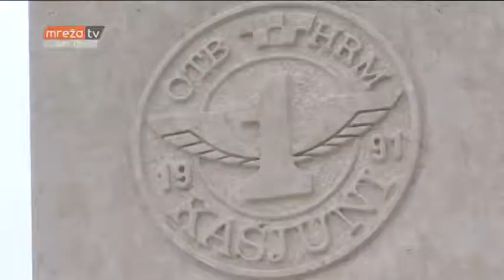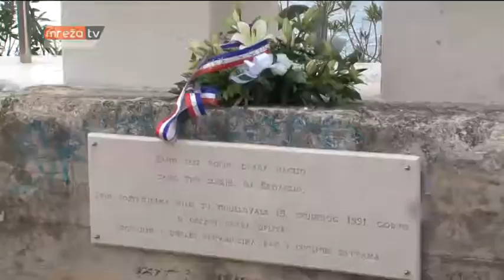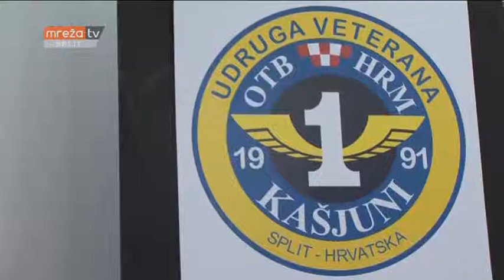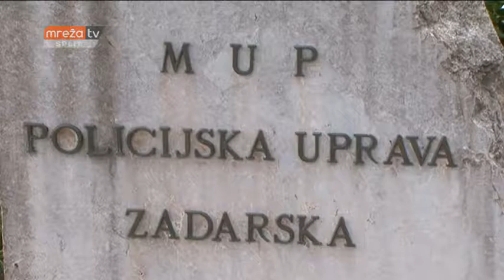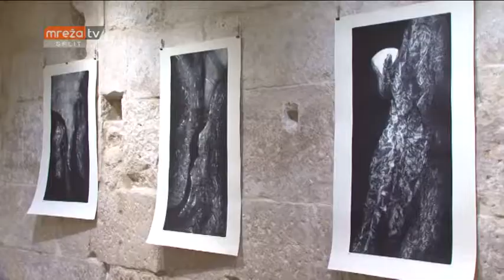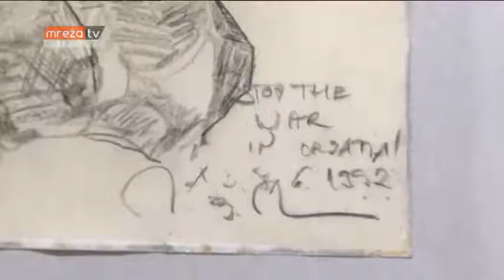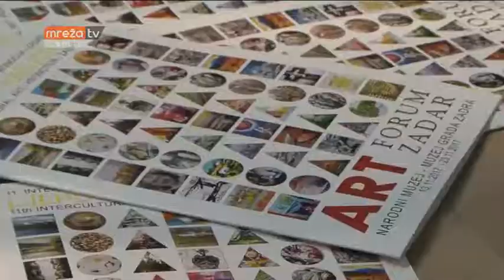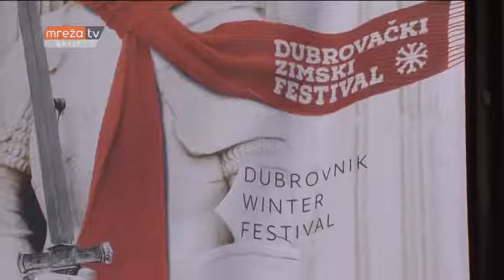VIJESTI ST 15.11.2017.